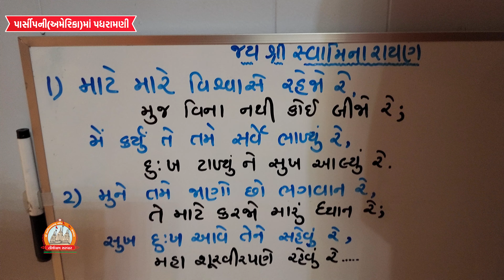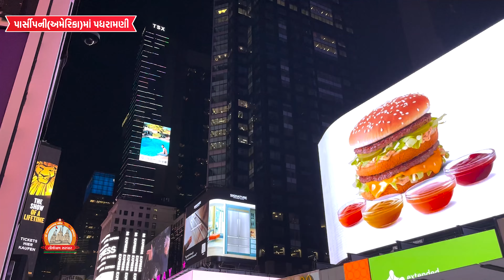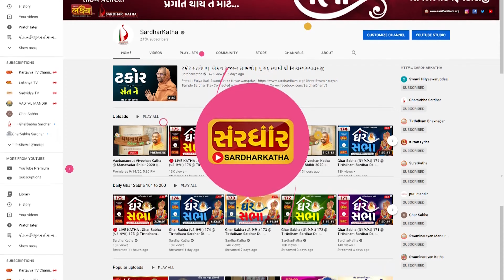Parsippany-USA Padharamani 28-08-2023 || પાર્સીપની - અમેરિકામાં પધરામણી || Swami NItyaswarupdasji